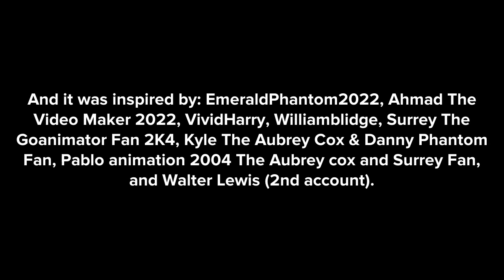Revenant Manbuddy Destroys Domino’s Pizza with a Bazooka/Grounded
Inspired by: @dynamitethepowerrangersfan2006, @ahmadajam, @ICanSeeYouLookAtMyHandle, @Willamblidge6509, @TCLE1735, @🥥Kyle The Aubrey Cox & Danny Phantom Fan🏝, @SuperStarPabloFanatic2K4, and @WalterPLP2009